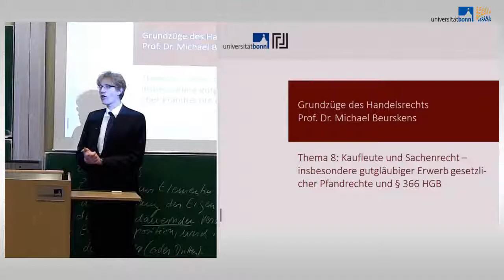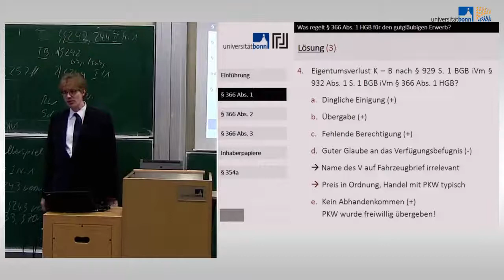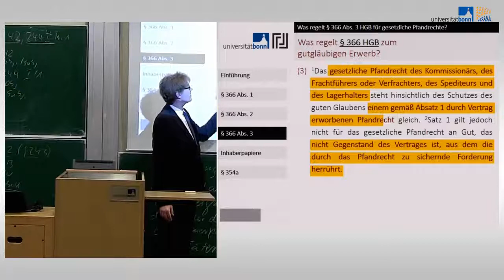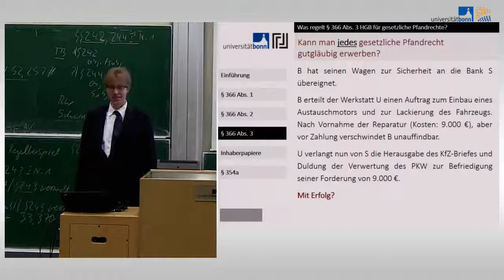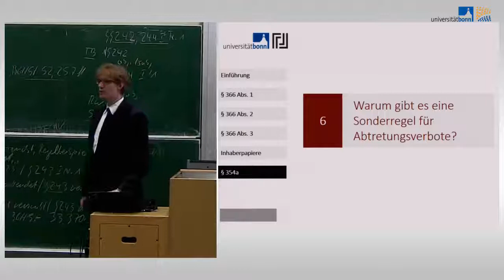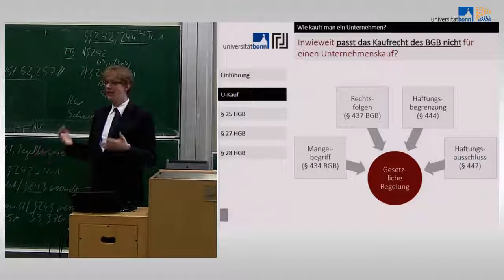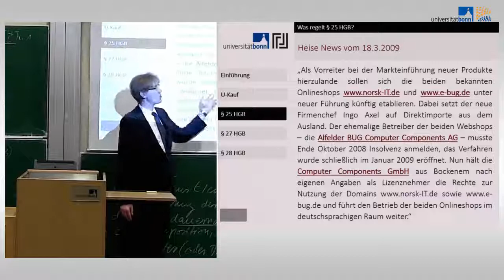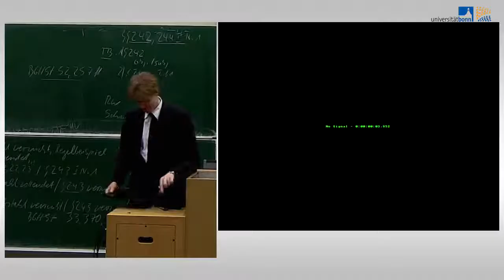Handelsrecht 10 - Kaufleute und Sachenrecht